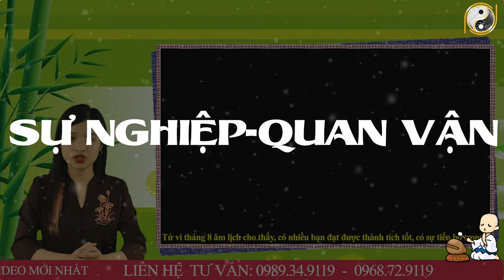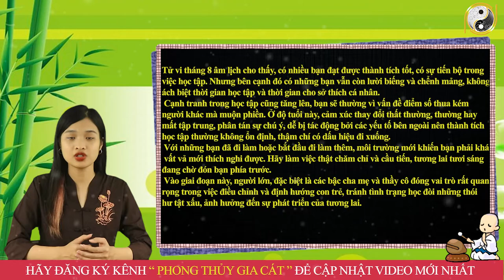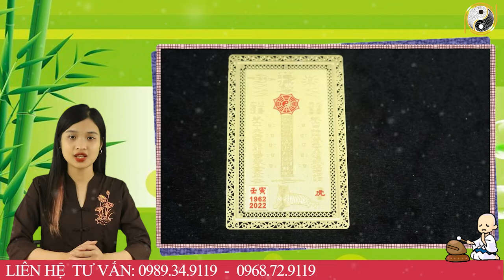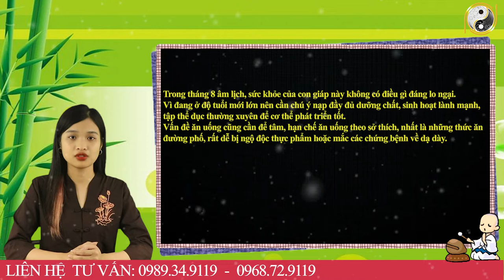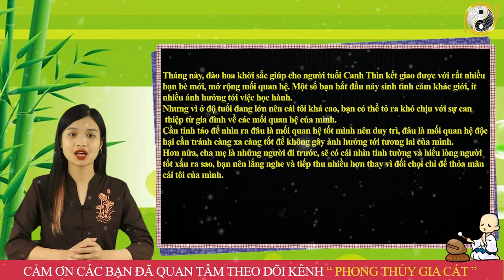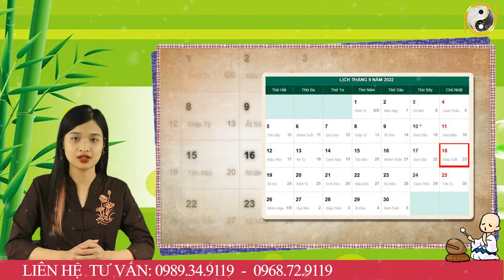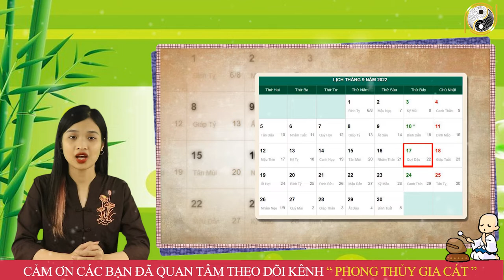Tháng 8 ÂL Năm 2022 Tuổi Canh Thìn 2000 Con Giáp Giàu Có Hơn Trúng Số Độc Đắc Tiền Quá Nhiều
01. Linh phù giải hạn
02. Hồ lô hóa giải Ngũ Hoàng
03. Mai Hoa Phú Quý
04. Gương bát quái tinh cầu
05. Kim bài thái tuế 2023
06. Vòng tam hợp Dần Ngọ Tuất
07. Vòng tam hợp Thân Tý Thìn
08. Vòng tam hợp Hợi Mão Mùi
09. Vòng Tam Hợp Tỵ Dậu Sửu
10. Bát bảo tâm kinh
11. Minh Quang pháp bảo cầu
12. Minh Quang pháp bảo lục giác
13. Tỳ Hưu Lộc Tài (Đồng)
14. Tỳ Hưu Khai Vận ( Bạch Ngọc)
15. Bách Niên Tụ Tài ( tụ tài lộc)
16. Song long ngọc ấn ( ấn thăng quan)
17. Kim bài ngũ Lộ Thần Tài
18. Hồ lô bình an ( treo xe)
19. Móc khóa văn xương
20. Ống bút văn xương gỗ đào
21. Bút văn xương gỗ đào
22. Bút văn xương gỗ đào nhỏ
23. Hoa mai kim tiền ( mạ vàng )
24. Các vật phẩm phong thủy khác